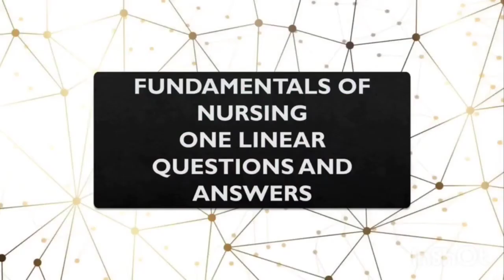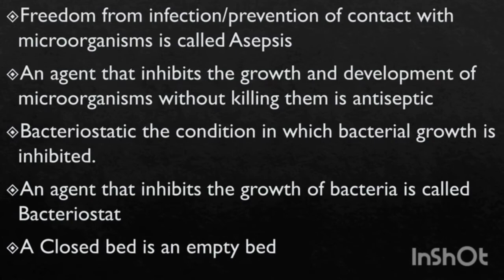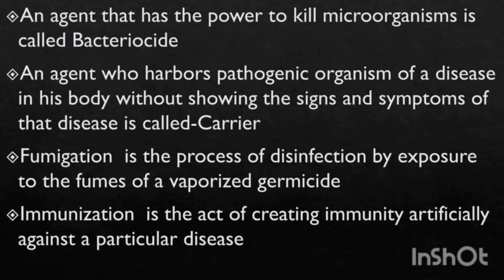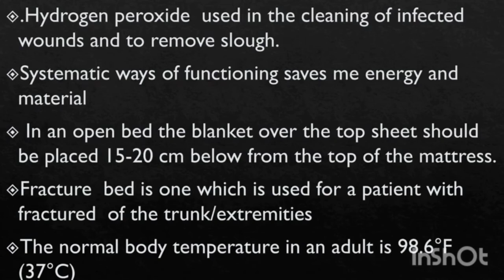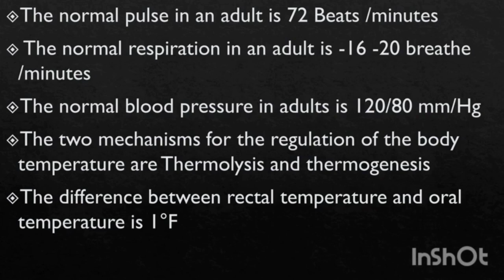NHM - MLSP EXAM SERIES |ONE LINER QUESTION AND ANSWERS FOR COMING EXAM |ONE MARK SURE POINTS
fundamentals of nursing exam point fir coming nursing exam